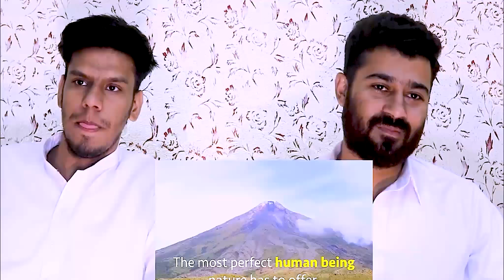8 DAYS IN THE PHILIPPINES NAS DAILY REACTION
8 DAYS IN THE PHILIPPINES  NAS DAILY REACTION

Welcome To Your And My Channel

FunAndTalk
Original Video Link :
Original Channel Name :

This Channel Does Not Promote Any illegal content , all contents provided by This Channel is meant for Entertainment purpose only .The content is based on individual research and does not intend to give any financial advice.The content on this channel does not intend to mislead the viewers.We are not liable for content and services provided on external websites.
Respect
PEACE